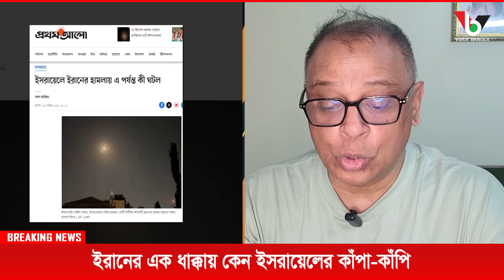ইরানের এক ধাক্কায় কেন ইসরায়েলের কাঁপা-কাঁপি?I Mostofa Feroz I Voice Bangla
ইরানের এক ধাক্কায় কেন ইসরায়েলের কাঁপা-কাঁপি? I

*** ANTI-PIRACY WARNING ***